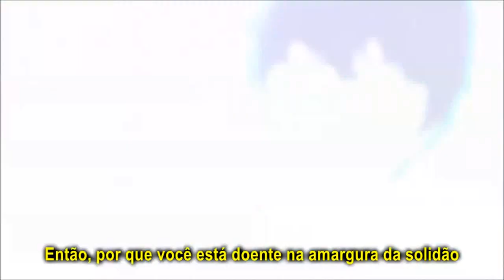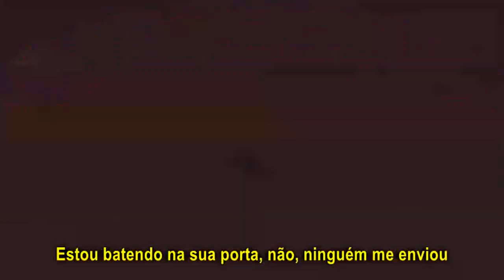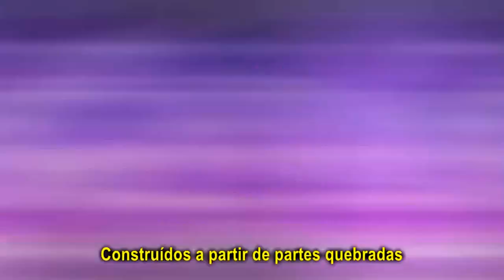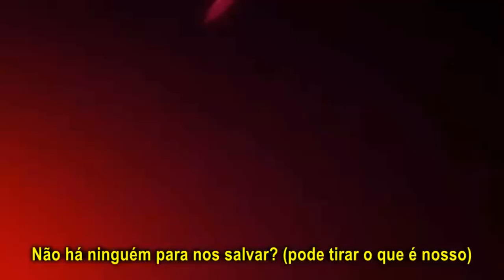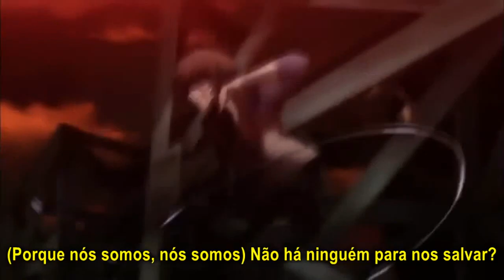AMV - We Are [Hollywood Undead] (Legendado PT-BR)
Pedidos de Leonardo Henrique e Henrique Silva. Espero que gostem.
Singer: Hollywood Undead

Animes
0:00 Vampire Hunter D Bloodlust
0:03 Hundred
0:05 Big Order
0:07 Ushinawareta Mirai wo Motomete
0:09 Dog Days
0:10 Re Hamatora
0:13 Hagure Yuusha no Esthetica
0:14 Kuusen Madoushi Kouhosei no Kyoukan
0:16 Lucky & Logic
0:18 Bungou Stray Dogs
0:20 Endride
0:23 Fate-Grand Order
0:25 Kiznaiver
0:27 Koutetsujou no Kabaneri
0:30 Re:Zero
0:32 Soukyuu no Fafner
0:33 Terra Formars Revenge
0:36 Re Hamatora
0:38 Big Order
0:41 Koutetsujou no Kabaneri
0:43 Big Order
0:44 Bungou Stray Dogs
0:47 Hagure Yuusha no Esthetica
0:49 Big Order
0:51 Zankyou no Terror
0:53 Kiznaiver
0:56 Dog Days
0:58 Hamatora
1:01 Lucky & Logic
1:04 Imawa No Kuni No Alice
1:07 Dog Days
1:09 Bungou Stray Dogs
1:12 Fate-Grand Order
1:14 Gakusen Toshi Asterisk
1:17 Hundred
1:19 Endride
1:21 Vampire Hunter D Bloodlust
1:24 Koutetsujou no Kabaneri
1:29 Re:Zero
1:33 Seisen Cerberus
1:37 Terra Formars Revenge
1:40 Big Order
1:45 Hagure Yuusha no Esthetica
1:48 Lucky & Logic
1:50 Fate-Grand Order
1:53 Kiznaiver
1:57 Re Hamatora
1:59 Vampire Hunter D Bloodlust
2:01 Dog Days
2:04 Bungou Stray Dogs
2:07 Zankyou no Terror
2:09 Hamatora
2:13 Imawa No Kuni No Alice
2:16 Koutetsujou no Kabaneri
2:20 Re:Zero
2:24 Soukyuu no Fafner
2:29 Vampire Hunter D Bloodlust
2:35 Terra Formars Revenge
2:41 Fate-Grand Order
2:46 Gakusen Toshi Asterisk
2:50 Seisen Cerberus
2:56 Fate-Grand Order
3:01 Kuusen Madoushi Kouhosei no Kyoukan
3:03 Zankyou no Terror
3:06 Dog Days
3:11 Lucky & Logic
3:15 Big Order
3:22 Hundred
3:26 Kiznaiver
3:30 Koutetsujou no Kabaneri
3:36 Vampire Hunter D Bloodlust
3:41 Bungou Stray Dogs
3:47 Imawa No Kuni No Alice
3:52 Fate-Grand Order
3:56 Gakusen Toshi Asterisk
4:00 Re Hamatora
4:05 Re:Zero
4:15 Soukyuu no Fafner
4:18 Seisen Cerberus
4:22 Kiznaiver
4:26 Zankyou no Terror